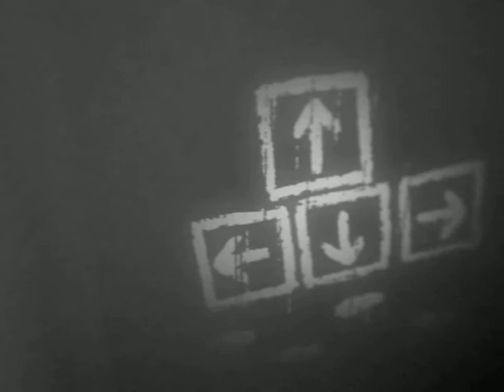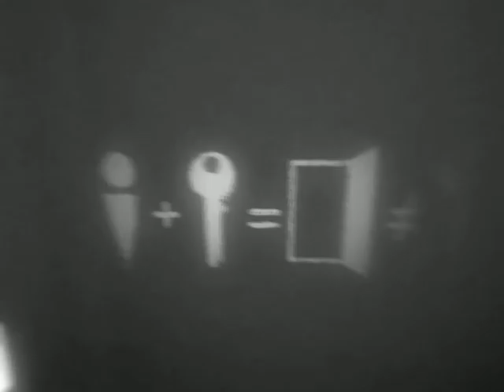Which Végigjátszás 1.rész - Hangos